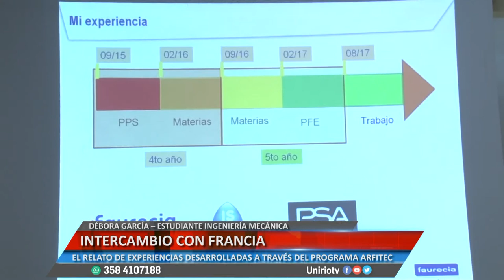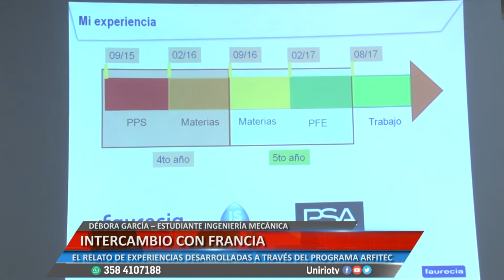INTERCAMBIO CON FRANCIA - DEBORA GARCIA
EL RELATO DE EXPERIENCIAS DESARROLLADAS A TRAVÉS DEL PROGRAMA ARFITEC
Facebook.com/uniriotv
Twitter.com/uniriotv